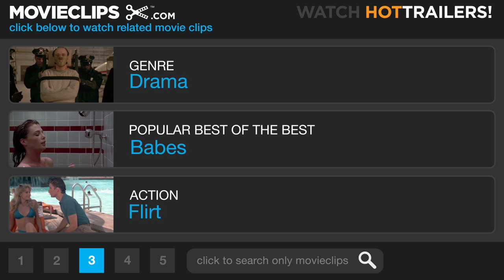A Rage in Harlem (12/12) Movie CLIP - My Feet are Killing Me (1991) HD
CLIP DESCRIPTION:
All's well that ends well for Jackson (Forest Whitaker) as he says 'goodbye' to Goldy (Gregory Hines), then hops a train to be with Imabelle (Robin Givens).

FILM DESCRIPTION:
Bill Duke directs this quirky film adaptation of Chester Himes' crime novel -- a heavily plotted gangster tale with a sweet love story hidden underneath. The film begins in Natchez, Mississippi in 1956. During a police shoot-out with the mob leader Slim's (Badja Djola) gang, Slim's moll Imabelle (Robin Givens) takes off with a cadre of stolen gold. As a result, Imabelle is chased by Slim's mob from Mississippi to New York. By the time she reaches Harlem, she is broke and has to figure out a way to ditch the trunk full of gold. She finds herself at the annual Undertaker's Ball, where she sees the big and dumb Jackson (Forest Whitaker), a bumbling undertaker's assistant. She spots Jackson as a mark that she can use as a cover and latches onto him immediately. She moves in with him to hide out, but Imabelle becomes taken with his innocence. For his part, Jackson falls head over heels in love with her. But the Mississippi mob catches up with her and takes her away. Jackson calls in his street-wise brother Goldy (Gregory Hines) to help him rescue Imabelle. Jackson fears that Imabelle has been kidnapped. But Goldy knows better -- he still agrees to help him but Goldy wants the gold for himself.

CREDITS:
Cast: Gregory Hines, Reynaldo Rey, Forest Whitaker, Robin Givens
Director: Bill Duke
Producers: William Horberg, Kerry Rock, Ron Stacker Thompson, Forest Whitaker, Stephen Woolley
Screenwriters: Chester Himes, John Toles-Bey, Bobby Crawford